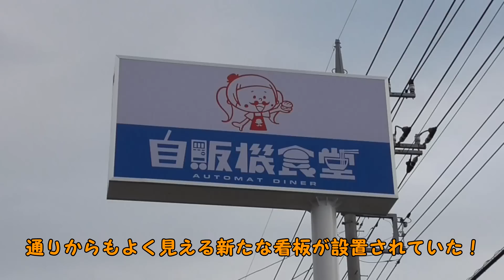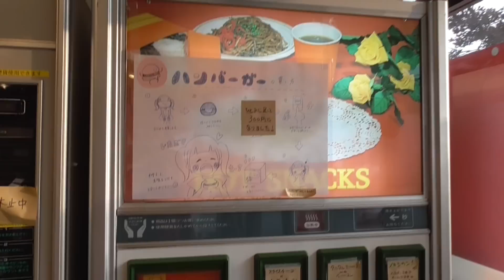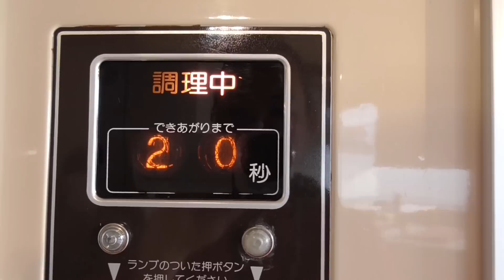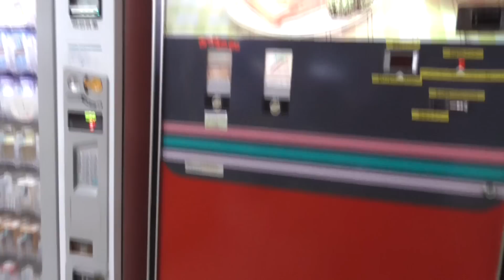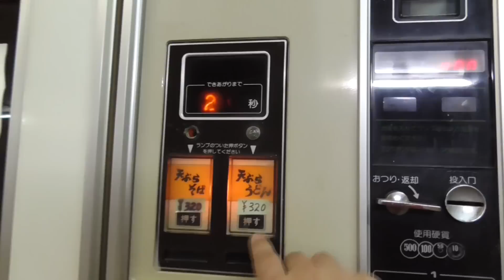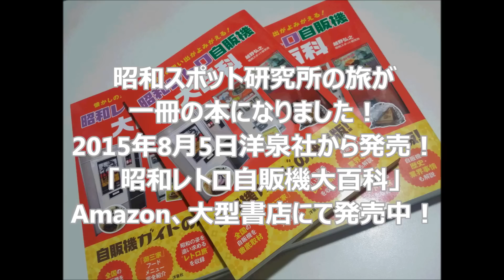2016年春の埼玉群馬レトロ自販機巡り⑬【群馬伊勢崎～高崎編】自販機食堂！麺類自販機２台に！ハンバーガーとラーメンをいただく！明け方の空色のコルソ！自販機の天ぷらうどん！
☆この動画のBGM曲「baysidetrain」を収録したCD~kossypresents6周年記念アルバム第一弾~「RIDE」 好評発売中！

※タイトル画面に埼玉高崎とありますが群馬高崎の誤りです。
　訂正いたします。

【前の動画】
「2016年春の埼玉群馬レトロ自販機巡り⑫【群馬邑楽～太田薮塚～埼玉深谷編】ハンバーガー自販機から冷えたまま出てきた！オレンジハット新メニュー！さようならパチンコ店のめん類自販機！」

【次の動画】
「2016年春の埼玉群馬レトロ自販機巡り⑭【群馬安中編】運動公園のかき氷の思い出！自販機コーナー廃墟桃山小林！歪んでグニャグニャの廃墟的自販機コーナー！ピーパック安中飯島屋！洗車機に入ってみた！ 」

2016年春の埼玉群馬レトロ自販機巡りも第13弾となかなかの長編になりましたね！
これからは群馬県西部へとなかなか濃いエリアへ突入します！
そろそろ最終章へ入っていきますので最後までご視聴よろしくお願いします。

６年間で開催回数350回を誇る東京都内最強のライブハウスイベント！kossypresentsの六周年を記念して制作されたイベント出演者を集めたコンピレーションアルバム！代表kossy自らact of "Kronos"で参加！イベントの集大成となるアルバム第一弾発売！